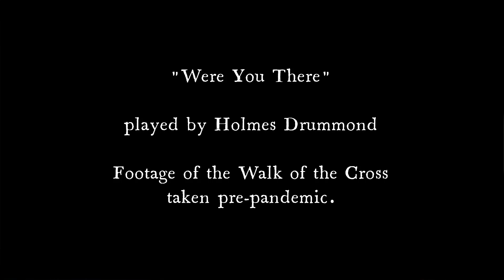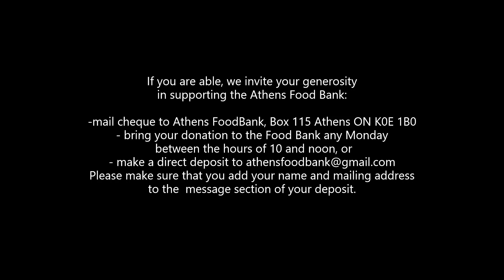Good Friday Ecumenical Service, Part 2